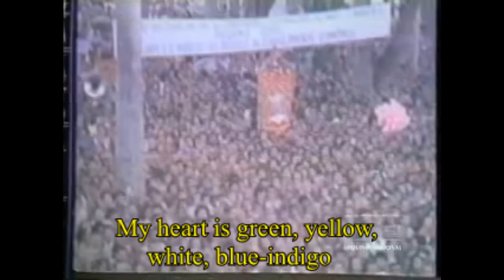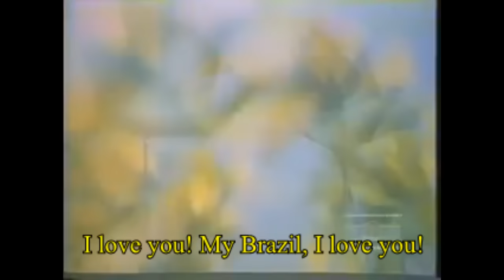Brazilian dictatorship song - Eu te amo meu Brasil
The Brazilian military regime was Brazil longest dictatorship period, lasting from the 1964 coup to 1985 when Tancredo Neves was elected on a indirect election.

The dictatorship arose as a last ditch attempt to abort the developmentalist reforms of the brazilian president João Goulart, from the populist PTB party. Jango was the political sucessor of Getúlio Vargas, Brazil former President and Dictator, and created a series of political reforms to help to modernize the brazilian societal structure to something closer to countries such as the USA, France, UK, West Germany, etc, known as "reformas de base". Some sectors of the brazilian civil society, with help from a minor faction of the army known as the "Escola Superior de Guerra" tried to prevent such reforms by calling for a military coup. The coup was controlled at first and it seemed to be about to die, but through bribes the General Amaury Kruel changed sides and a US fleet stationed at Rio menaced to land and support the putschists, prompting Goulart to flee to Uruguay. By 2021 these reforms have not been passed yet, and Brazil today is a modern version of a 19th century oligarchic republic.

The song "Eu te amo meu Brasil" was composed during the "golden era" of the dictatorship (or Dark Era, depending of who you are asking) in 1970, not as a tribute for the dictatorship but as a song praising the country natural beauties, by the "Dom e Ravel" band. The song got associated with the dictatorship on the following years, and thus the fame of it as the "Hymn" of the dictatorship remained.

Recently there has been a wave of nostalgia for the dictatorship in Brazil, having started shorthly after I edited this video, prompting it to be shown around Brazil as some sort of "official clip", but that is not the case, I hold nothing but contempt and rejection for the dictatorship, my grandfather was arrested during it in 1982.